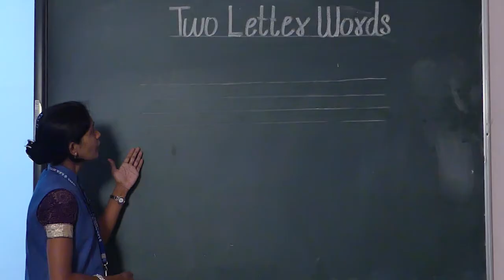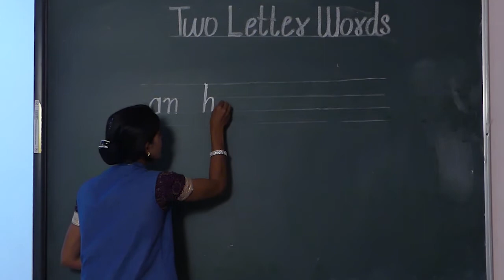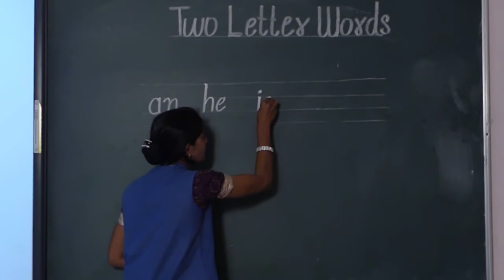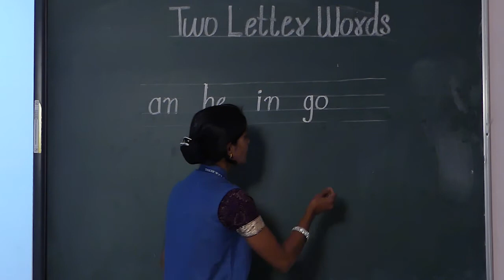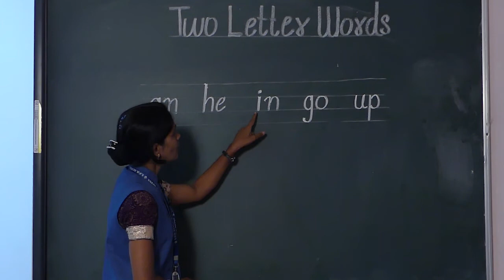KG 1 - ENGLISH - TWO LETTER WORDS